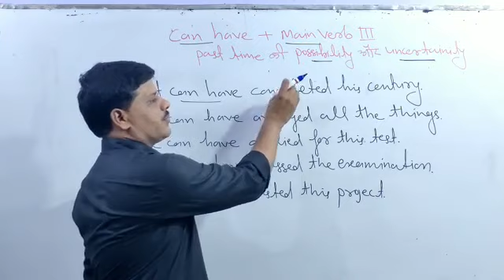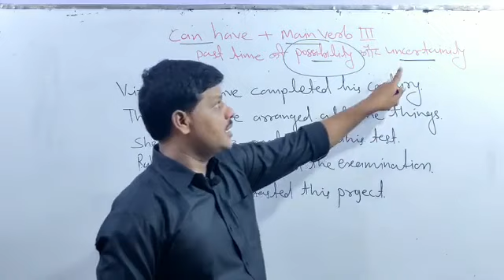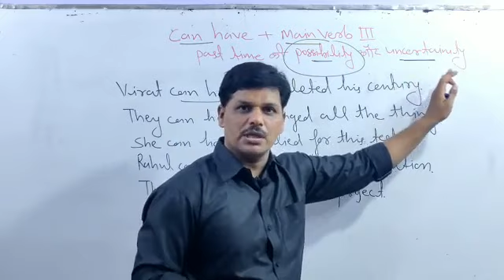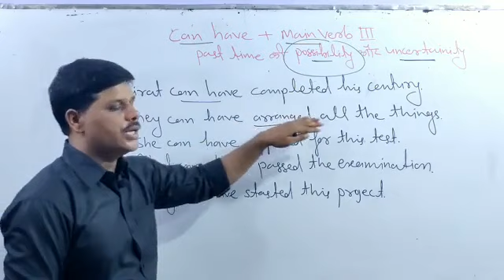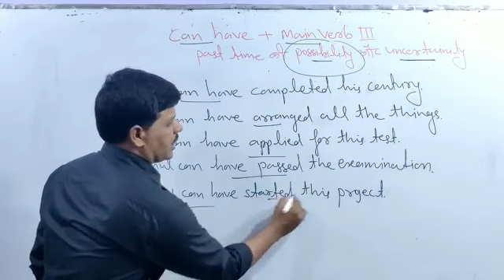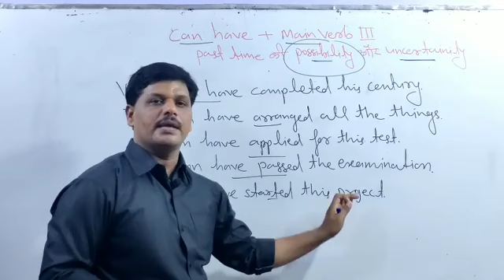DAILY ENGLISH सीखो सही अंग्रेजी plz subscribe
WELCOME TO ENGLISH TALK CHANNEL USE OF CAN HAVE  main verb 3 form
past time की क्षमता लेकिन वर्तमान की अनिश्चितता के लिये can have का प्रयोग किया जाता है